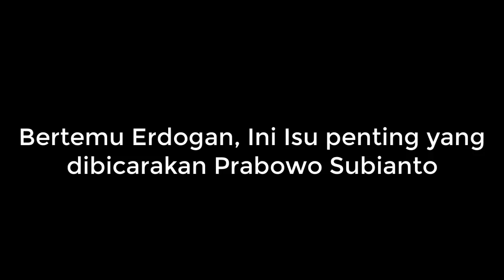PRABOWO TERBARU HARI INI 29 NOVEMBER 2019 - PRABOWO DISAMBUT ERDOGAN DI TURKI YANG LUAR BIASA..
PRABOWO TERBARU HARI INI 29 NOVEMBER 2019 - PRABOWO DISAMBUT ERDOGAN DI TURKILUAR BIASA..